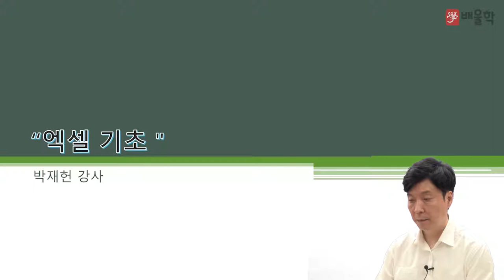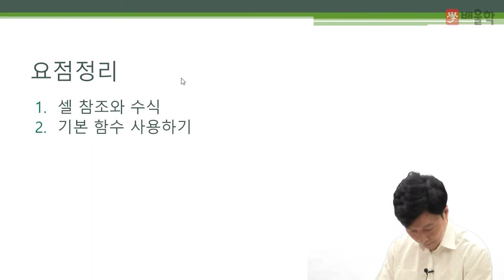[컴활_기초강의] 컴퓨터활용능력 엑셀 기초 강의 3강 - 박재헌 교수님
컴퓨터활용능력 단기합격 마스터 박재헌 교수님!

15년 경력 강의 노하우,
최신 출제경향 분석으로 컴활의 트렌드를 꿰뚫는 컴퓨터의 신!

컴퓨터활용능력시험의 기초, 엑셀 프로그램을 누구나 쉽게 이해할 수 있는
컴퓨터활용능력 엑셀 기초 강의입니다.

컴퓨터의 신, 단기합격 전문가 박재헌 교수님의 컴퓨터 기초강의

컴퓨터활용능력 합격을 배울학이 응원합니다.

컴퓨터활용능력, 컴퓨터활용능력1급, 컴활1급필기, 컴활, 컴퓨터활용능력2급, 컴활2급필기, 컴활1급, 컴활1급실기, 컴활2급, 컴퓨터활용능력시험, 컴활2급실기, 컴퓨터활용능력1급필기, 컴퓨터활용능력2급시험일정, 컴활자격증, 컴퓨터활용, 컴활2급실기기출문제, 컴활시험, 컴퓨터활용능력2급필기, 컴퓨터활용1급, 컴활1급필기기출문제, 컴활2급필기시험일정, 컴퓨터활용능력필기, 컴활2급필기기출문제, 컴퓨터활용능력2급실기, 컴퓨터활용능력자격증, 컴활기출문제, 컴퓨터활용2급, 컴활실기, 컴활필기, 컴퓨터활용능력1급실기, 컴활인강, 컴퓨터활용능력1급시험, 컴퓨터활용능력1급시험일정, 컴퓨터활용능력상시시험, 컴활1급시험일정, 컴활2급기출문제, 컴활1급필기시험시간, 컴퓨터활용2급필기, 컴활1급실기시험시간, 컴퓨터활용능력1급인강, 컴퓨터활용1급필기, 컴퓨터활용능력2급기출문제, 컴퓨터활용능력실기, 컴활1급합격률, 컴퓨터활용능력2급시험, 컴활2급시험일정, 컴퓨터활용능력인강, 컴활1급시험, 컴활1급실기문제, 컴활1급필기시험, 컴활필기1급, 컴활2급시험, 컴퓨터활용능력2급자격증, 컴활2급필기시험, 컴활필기시험, 컴퓨터활용자격증, 컴활1급필기신청, 컴퓨터인강, 컴활1급실기인강, 컴활실기2급, 컴활1급신청, 컴활2급자격증, 컴활2급인강, 컴활1급필기유효기간, 컴퓨터활용2급실기, 컴활1급자격증, 컴퓨터활용능력필기2급, 컴활1급책, 컴활실기인강, 컴퓨터활용능력2급필기시험, 컴활2급시험시간, 컴활1급필기실기, 컴퓨터활용1급실기, 컴퓨터활용능력2급인강, 컴활강의, 컴활인강추천, 컴퓨터활용능력1급문제, 컴활2급문제, 컴퓨터활용능력필기시험, 컴활1급준비기간, 컴활2급필기합격, 컴활2급실기인강, 컴활자격증시험, 컴활공부, 컴활1급실기기간, 컴퓨터활용능력2급필기문제, 컴퓨터활용능력2급필기요약, 컴퓨터활용능력2급상시시험, 컴퓨터활용능력강의, 컴활1급실기과목, 컴활1급강의, 컴활1급공부법, 컴활2급필기인강, 컴퓨터활용능력교재, 컴활1급준비, 컴퓨터활용능력시험1급, 컴활1급실기준비기간, 컴활1급실기무료인강, 컴퓨터활용능력1급강의, 컴퓨터활용능력1, 컴활1급한달, 컴활2급강의, 컴활2급실기강의, 컴활1급실기강의, 컴퓨터활용능력2급강의, 컴퓨터활용능력2급실기인강, 컴퓨터활용능력공부, 컴활능력, 컴활자격증2급